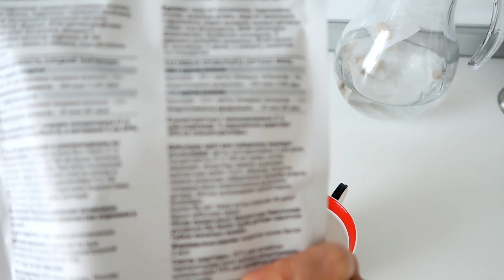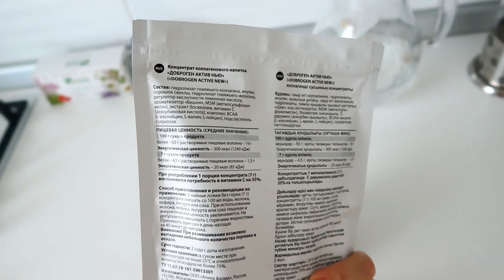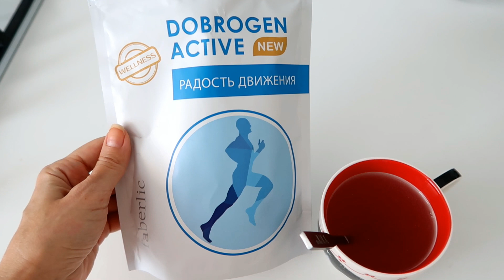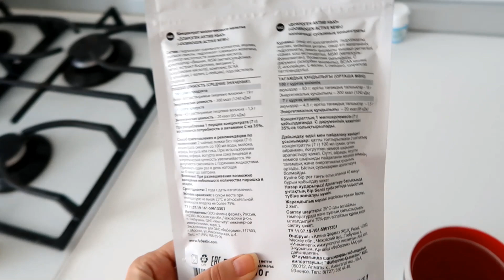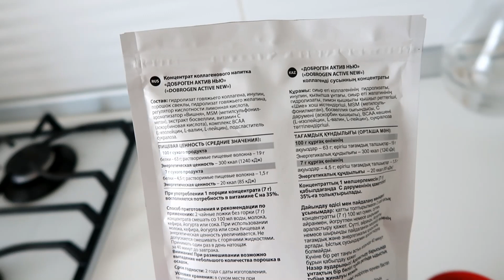Как растворить ДОБРОГЕН без комочков??? ЛАЙФХАК...фаберлик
От каждой покупки начисляется кэшбэк от 15 до 26%.

Представительство фаберлик в Саратове:
фаберлик Саратов